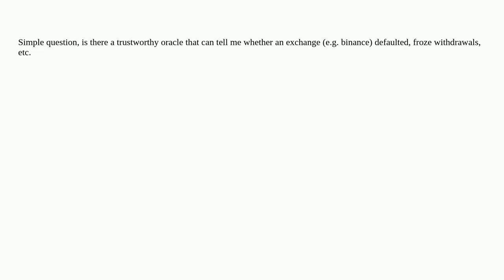Ethereum: Oracle For Exchange Defaults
Oracle For Exchange Defaults

A special thanks goes out to the community

  oracles